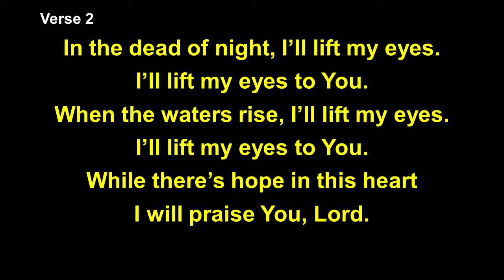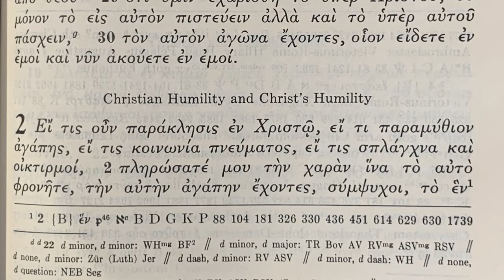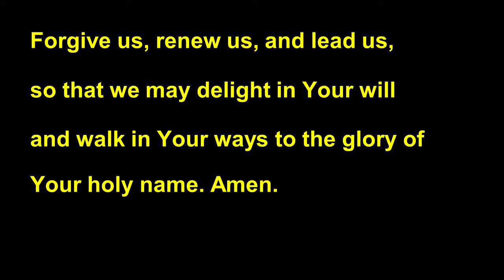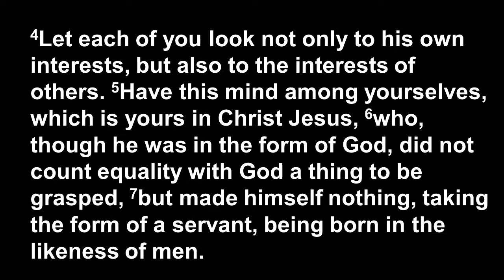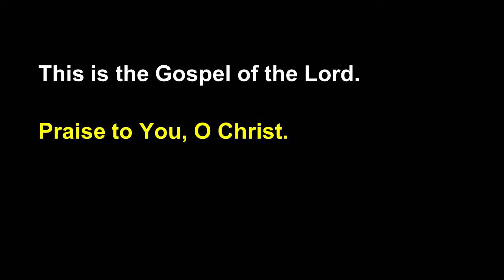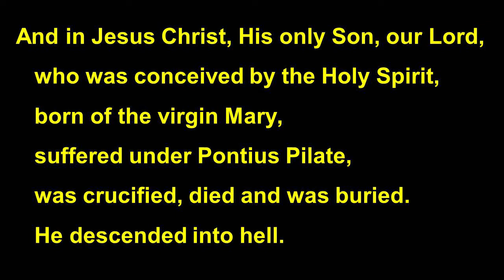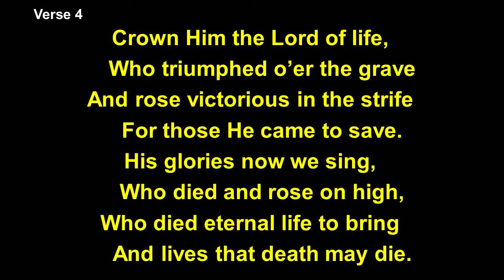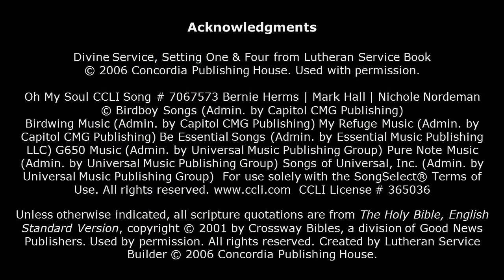King of Kings Online Service September 27 2020